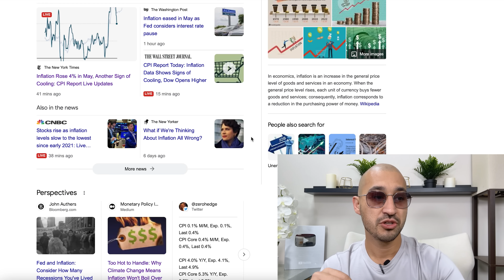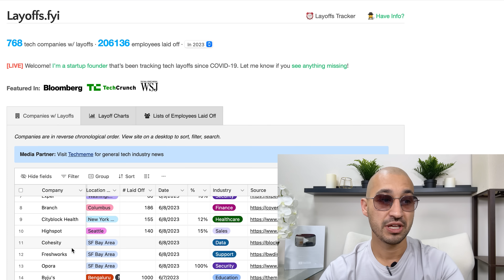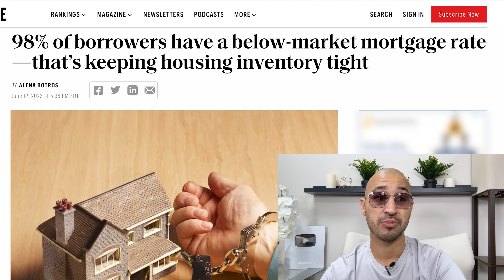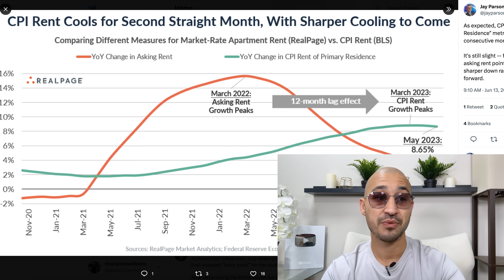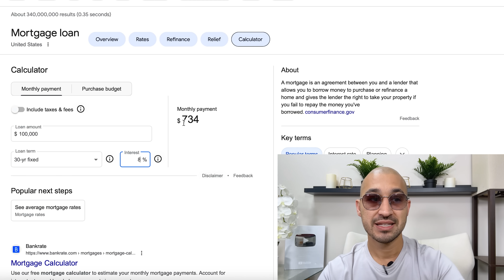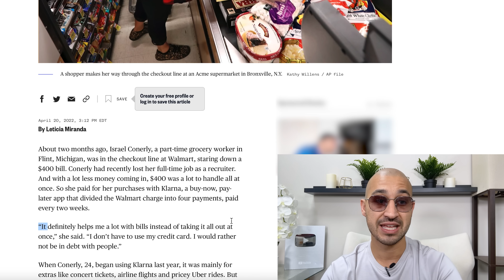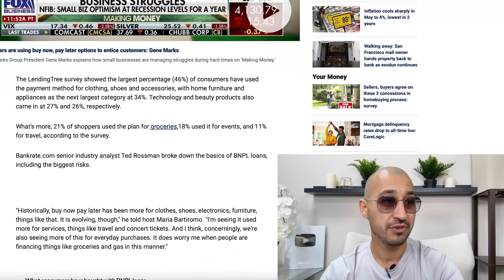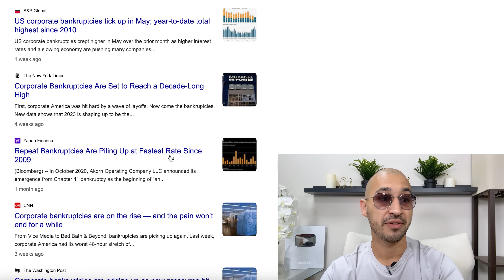BREAKING NEWS: Inflation isn’t what you Think